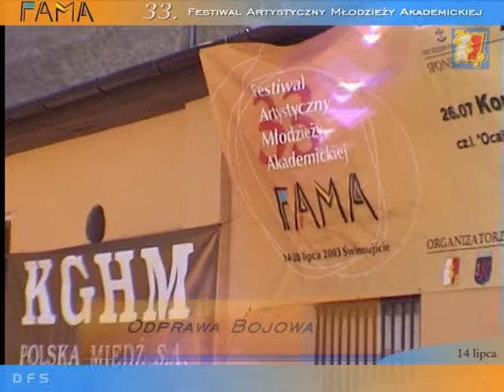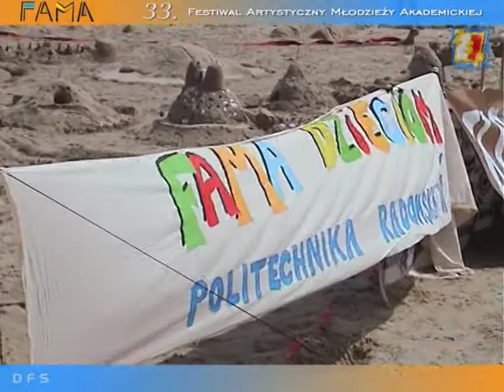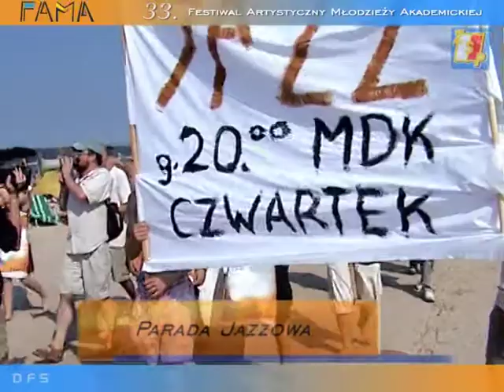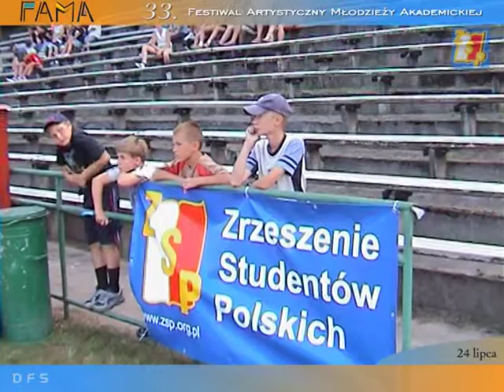Relacja (long) | Fama 2003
Kamery: Piotr Grygoruk, Leszek Sułek
Montaż i udźwiękowienie: Piotr Grygoruk
W filmie wykorzystano materiały archiwalne TVP

33. Fama
Festiwal Artystyczny Młodzieży Akademickiej
Świnoujście, Poland, 14-28 VII 2003